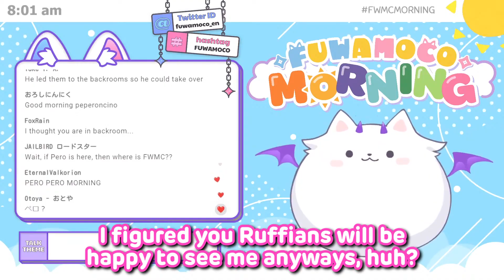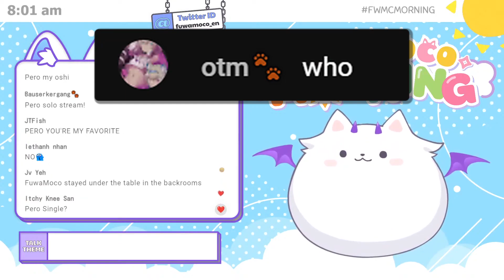You Expecting FuwaMoco? No, It's PERO!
Thanks For Coming and Enjoy The Clip
Sorry If There's A Typo Or Error